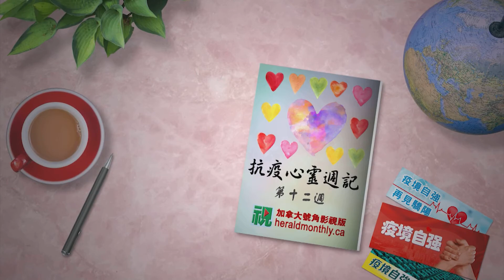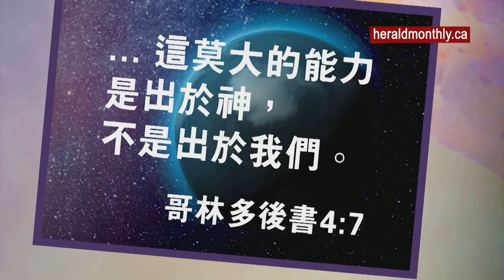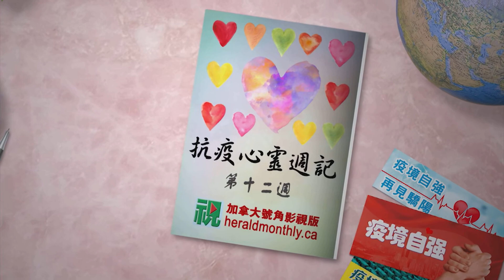抗疫心靈週記 （2020年六月份第十二週）…這莫大的能力是出於神…